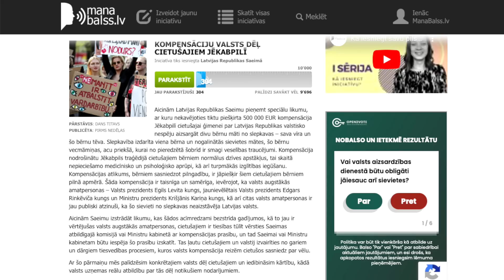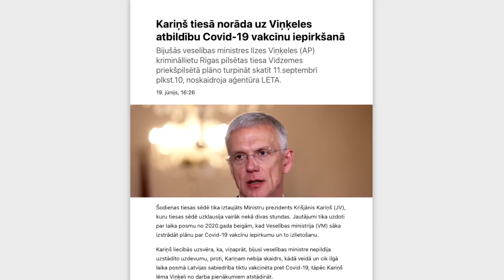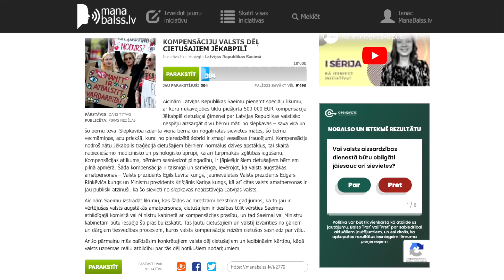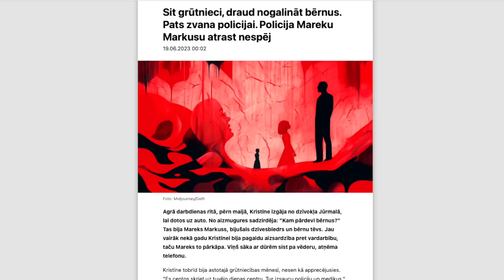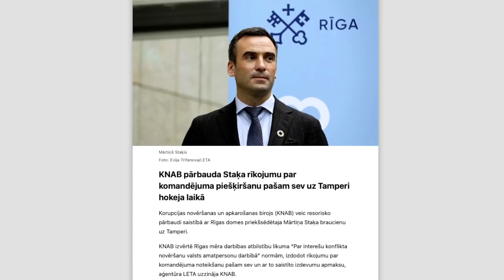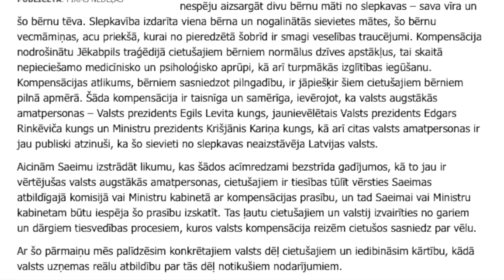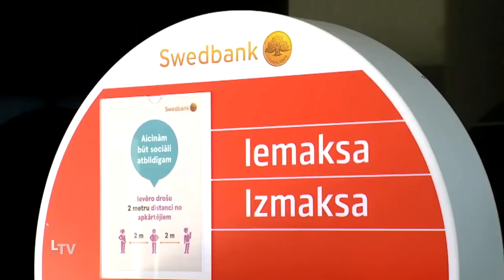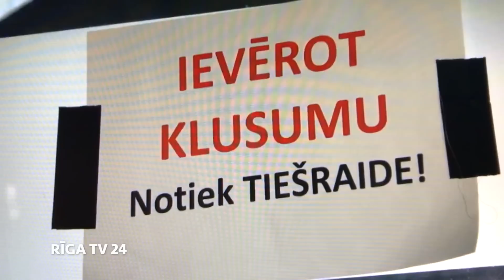Drāmas tiesā un dzīvē / Bagāti, skopi, bezatbildīgi / Kam laiks iet prom / Dziesmu svētku pieejamība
⬇️ Jūsu 🇱🇻 diskusijas un viedokļi sadaļā "Komentāri". Abonējiet. Vērosim notiekošo kopā! Es centīšos atbildēt uz katru Jūsu saprotošu un laipnu izteikumu ne tikai rakstiski, bet arī mutiski. Īpaši pateicīgs ikvienam no Jums par YouTube pogas "Paldies!" izmantošanu. Liels paldies Jums par jebkuru atbalstu mana kanāla eksistenci. Apsveicama jebkura regulāra palīdzība. Protams, tas ir vēl vairāk mani motivē pirmdienās (plkst. 07.00) atrasties videokameras priekšā.

00:00 Apbrīnojamas dienas pēc dienas;
02:20 Domstarpības par vakcinēšanu;
04:23 Kariņš liecina tiesā un Viņķele viņam atbild;
06:36 Priekšlikums deputātiem;
07:02 Levits par Valsts vainu;
07:06 Skatītāju viedokļi un atbalsts;
08:25 Bezatbildība un sistēmas sabrukums;
12:44 Vardarbība ģimenē turpinās;
16:06 Partijas mokas un ciešanas;
17:52 Par "ar asinīm sastiprinātu" koalīcijas līgumu;
18:54 Limuzīns Jāņu nakts krāsā (1981);
20:13 Smiltēns kaut ko jauc;
22:10 Staķa rīkojums par komandējuma piešķiršanu pašam sev;
27:16 Manipulācijas ar informāciju;
27:44 Swedbank Latvija;
31:01 Mūsu Dziesmu svētki;
34:03 Levits atkal pārsteidz;
38:31 Paldies, ka jums nav vienalga;
39:00 Vērosim notiekošo kopā